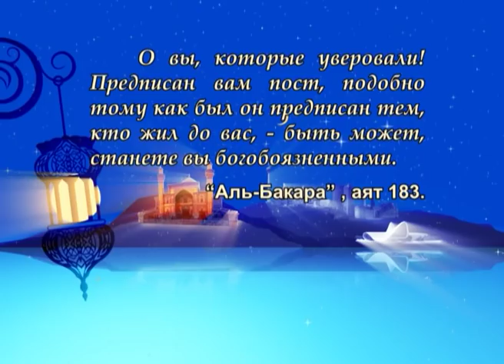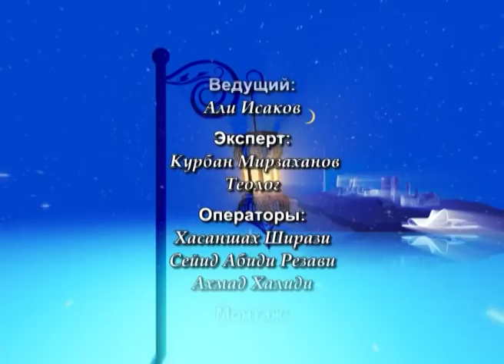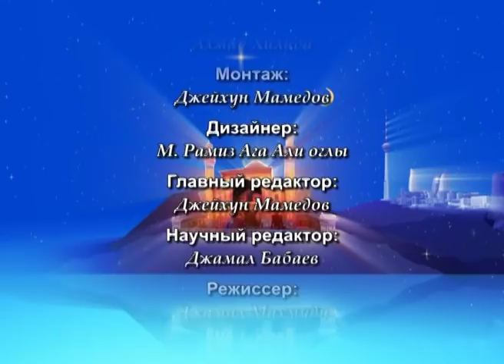Рамадан, Коран и Ахлибейт, мир им! №2